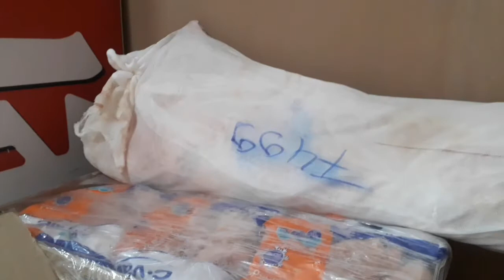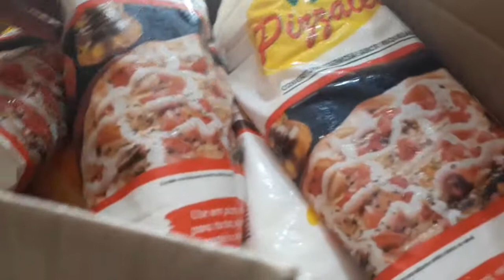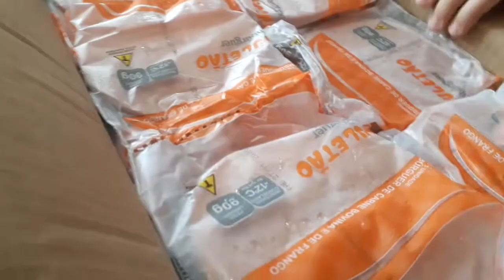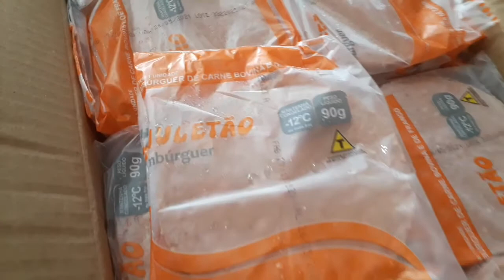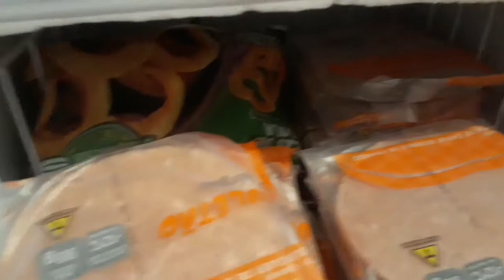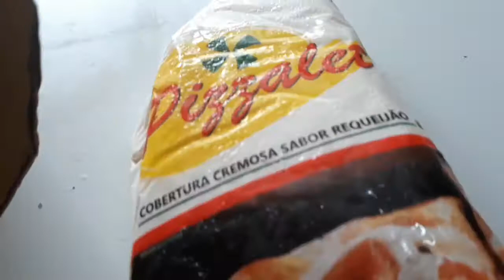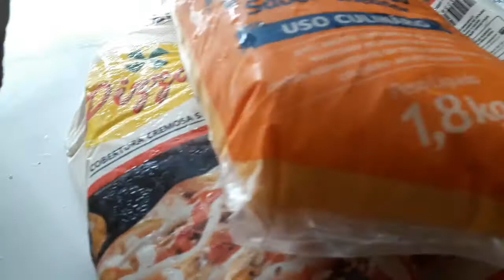PEDIDO DESSA SEMANA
mini vlog pedidos para os lanches